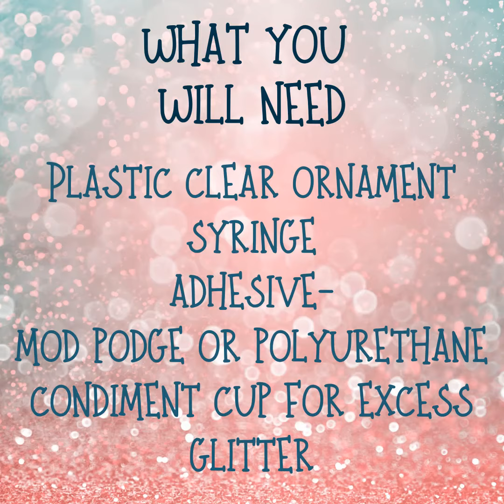DIY Glitter Ornaments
✨DIY Glitter Ornaments- Watch the video to learn how✨⁠